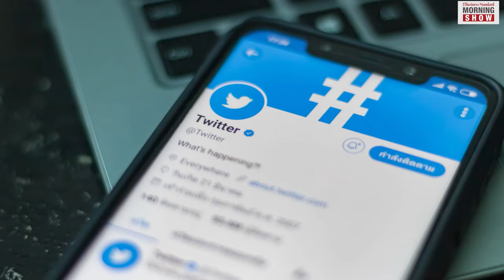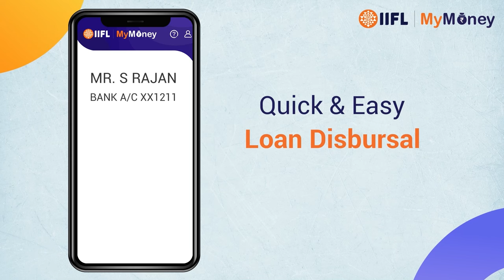What is Twitter's blue tick? | Elon musk | Business Standard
Twitter’s move to sell its blue check badge for $8 made aerospace company Lockheed Martin and pharma giant Eli Lilly & Co fall prey to impersonators. What is blue check? How did it come into being?